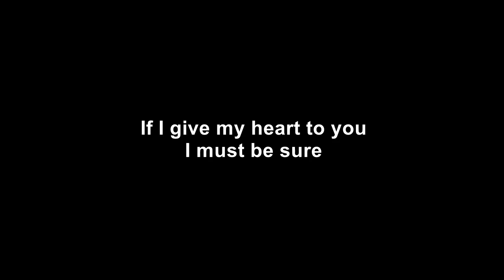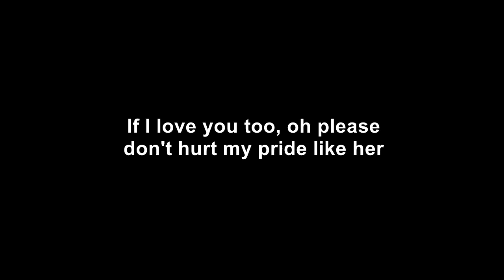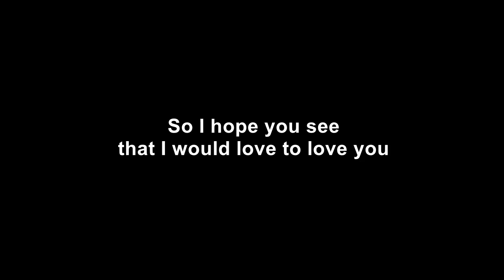IF I FELL The Beatles Cover Arecio y Óscar. Lyrics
IF I FELL Lyrics
Para hacerle un pequeño homenaje a John Lennon (en su 34 aniversario de muerte) les comparto esta grabación que hicimos mi amigo Arecio y yo de «If I fell», una canción escrita por Lennon y que pertenece al álbum de Los Beatles, de 1964, «A hard day´s night».

Les suplico que perdonen nuestro inglés chapuceado.

IF I FELL

Guitarras, bajo eléctrico y batería: Arecio De León.

Voz baja: Óscar Perdomo León. Voz  alta: Arecio De León.

El Salvador, América Central, 2014.